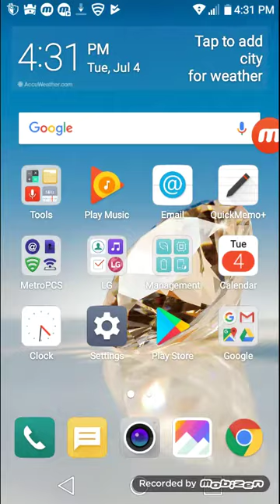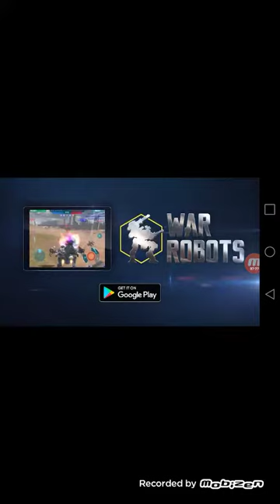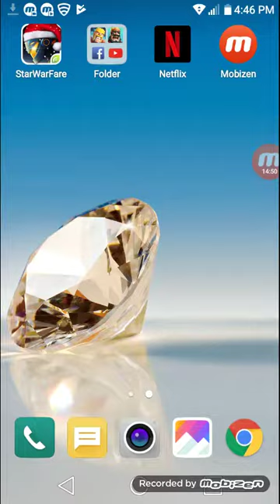Good game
Gsk